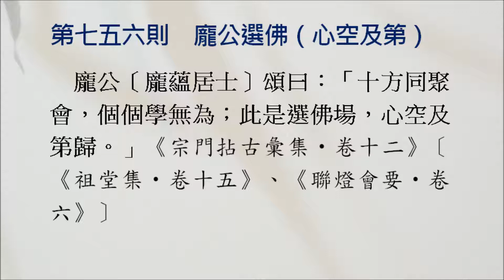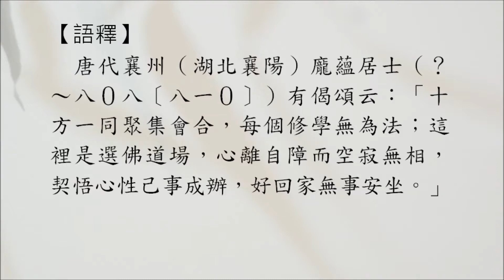【禪宗公案】0756則：龐蘊選佛（心空及第）。「十方同聚會，個個學無為；此是選佛場，心空及第歸。」